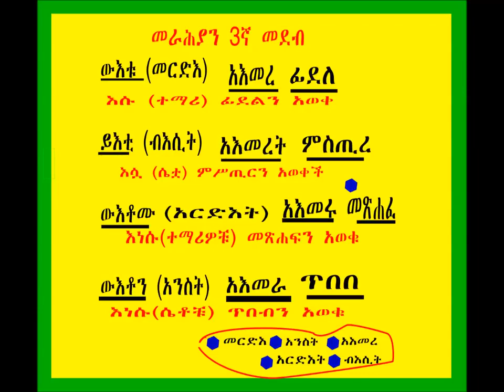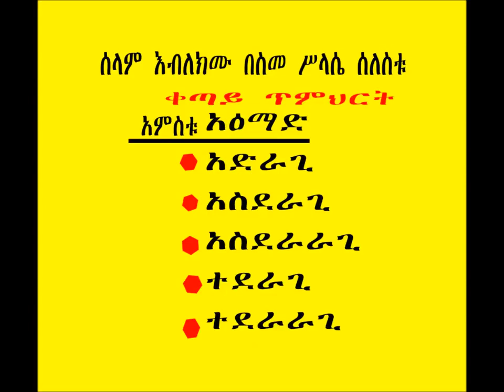ሦስተኛ መደብ መራሕያን/ተውላጠ ስሞች ለነጠላ ቁጥር/Third Person Singular Pronouns of Geez language